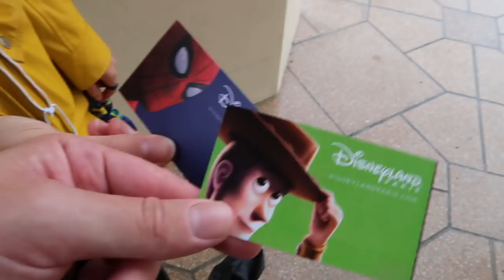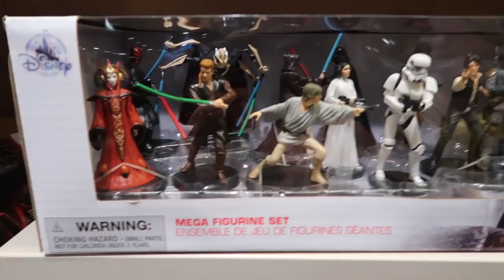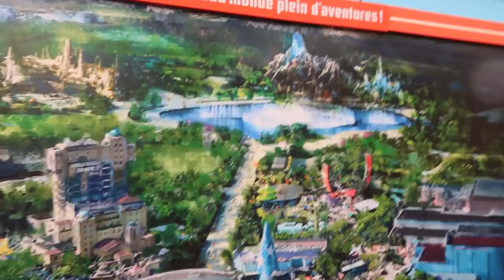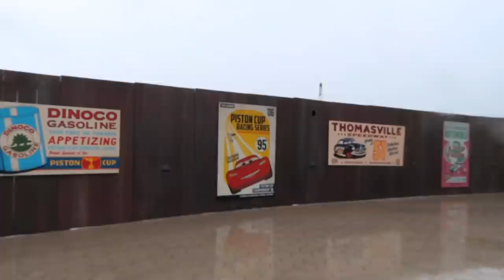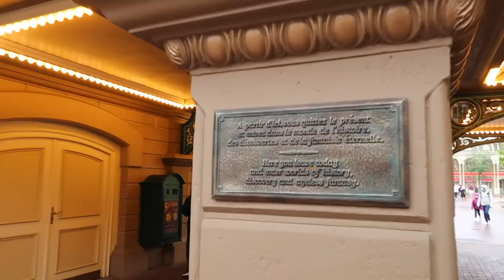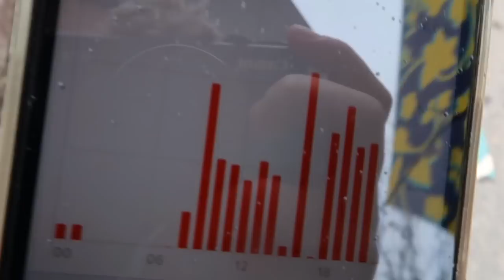DISNEYLAND PARIS SEPT'21 VLOG 3 | Cars Road Trip, Disney Junior Dream Factory & Disneyland Railroad!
Hi everyone!

It's time for our Disneyland Paris vlog 3!! Hope you're enjoying the series! :)

xxxx

EQUIPMENT LINKS